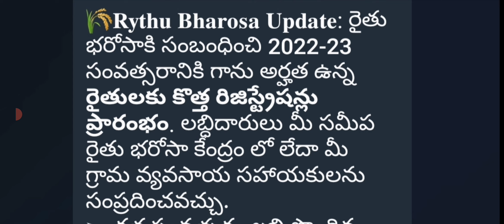ap ysr rythu bharosa new registrations opened|ysr rythu bharosa latest news|rythu bharosa status